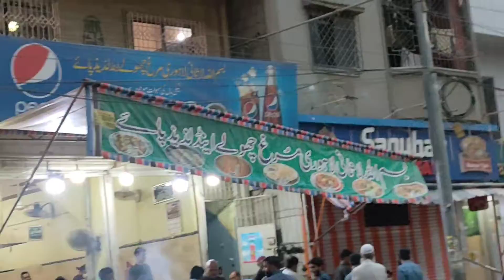Lahori Nashta In Karachi | Murgh Cholay , Kulcha , Halwa Puri | Vlog #1 | Food Ranger Pakistan